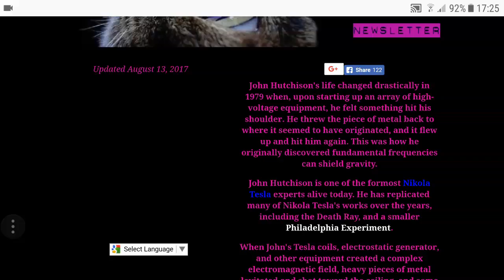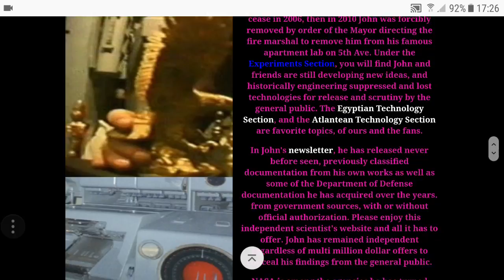How to levitate with John Hutchison effect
John Hutchison (born October 19, 1945) is a Canadian self-proclaimed inventor who claims to have discovered, and promptly forgotten, the secrets oflevitation, free energy, and how to make certain metals vanish. He also claims to work for the US Military while living in Vancouver, Canada.

Hutchison also runs a blog, Waiting on the Edge of Forever. This blog contains scans of documents which supposedly help support his claims.

Contents [hide]

1The Hutchinson Effect1.1Replication woes1.2Fraudulent footage29/11 nonsense3External links4Footnotes

The Hutchinson Effect[edit]

While attempting to recreate the experiments ofNikola Tesla in the late 1970s, Hutchison claims to have discovered many new phenomena, primarily manifesting in metals. The effects of his experiments supposedly included metal objects floating to the ceiling, shattering, becoming warm, fusing with other objects and other interesting manifestations. These disparate manifestations are all lumped together under the name "Hutchison Effect". Explanations of the effect rely heavily on technobabble, especially referencing zero point energy and the Casimir effect.

In particular, Hutchison claims to have invented batteries (called "Crystal Batteries" or "Hiroshima cells") which are capable of creating free energy. This technological revolution, which has the potential to change the world around us is yet another example of Hutchison's extraordinary work going unappreciated. It's certainly odd too, when one considers that no other scientific breakthroughs have been blocked in such a way in democratic countries such as Canada and that making such a breakthrough would make a person a billionaire.

Replication woes[edit]

Ice cream levitating out of an upside-down cup

No attempt to replicateHutchison's experiments by a third party has so far been successful. Many agencies, including NASA, have attempted to recreate the Hutchison Effect. After extensive testing, Marc Millis, NASA's head of finding new propulsion methods for spacecraft, wrote:[1]

This "Hutchison Effect" has been claimed for years, without any independent verification — ever. In fact, its originator can't even replicate it on demand. This has been investigated more than once, been part of documentaries on The Discovery Channel, but still never seems to pass critical muster. This is in the category of folklore. In general, the "American Antigravity" web site caters to such folklore and its enthusiasts.

Fraudulent footage[edit]

A toy UFO being "levitated" — by pulling on a string attached to it.

Hutchison himself claims to have replicated the results numerous times prior to 1991, while admitting some footage he has released since (at $100 per tape) was faked,[2] as he is no longer able to recreate the effects. He assumed that nobody would notice that the "levitating" objects were actually falling in front of an upside-down camera[3][4][5] or held up with invisible strings,[6] which he initially tried to convince his audience were cords supplying power to the levitating objects. As Hutchison said:[7]

The string is not string but #32-gauge double polythermalized wire on a takeup up reel with 20 to 50000 volts DC. The the[sic] main apparatus was turned on, causing the toy plastic ufo to fly all about in amazing gyrations. This was a pretest to gryphon films airing this fall for fox TV. I did not need the extra high voltage 2000 time period so the toy levitated without a high voltage hook up during the filming for gryphon there was a string on the toy no high-voltage dc but interesting movements.

Tim Ventura later removed this explanation from the American Antigravity website, and claimed that Hutchison got "creative" with the footage because the EPA won't let him do experiments anymore.

The "levitation" effects have been mockingly reproduced by Ace Baker (while juggling in the background)[8] and Bill Beaty.[9]